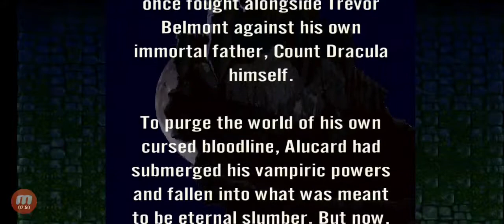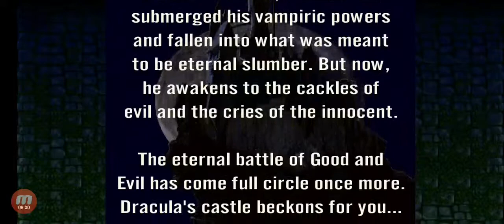Castlevania Symphony of The Night gameplay mobile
O favorito dos fãs de Castlevania, SYMPHONY OF THE NIGHT, está de volta triunfante!

O jogo icônico da amada série Castlevania finalmente chega ao celular. Esta porta direta do clássico RPG de ação de console permite que você pule, corra e corte seu caminho através do vasto castelo do Drácula como Alucard, enquanto encontra uma variedade única de inimigos e personagens ao longo do caminho.

Redescubra o mundo de Castlevania com um de seus jogos originais inovadores e música e gráficos renomados.

□ Características

Totalmente compatível com controladores de jogo

Novo recurso de continuação

Desbloqueie conquistas com marcos de batalha difíceis

Disponível em 6 idiomas: Inglês, Japonês, Alemão, Francês, Italiano, Espanhol

□ Notas

・ Pixel 4
Desligue "Smooth Display".